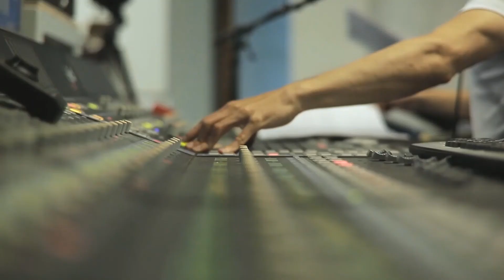「レコ祭」公式チャンネル「メダル挑戦者」作詞・作曲：桑原ほうめい（歌詞は説明にあります。）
世界一　世界の峰　立ちたくて

幼い時に始めた　続けた
頑張り続けた
辛い厳しい　逃げるものか
好きなんだもん

挑戦・・・　挑戦・・・
騒（ざわ）めき熱視線　県大会
期待の新星
キラキラ煌めき　躍り出た

手応えを感じてます　クッキリと

予選　緊張　重圧　震える
マークも撥ね返し
檜舞台は　五つの輪の
憧れ舞台

抜かれた・・・　追いつき
また抜き　抜かれて　食らいつき
ベストを尽くして
歓呼の嵐が　心地良い

世界一　世界の峰　立ちました

ライバルの努力　讃え合い
ワクワク　キュンキュン　表彰台です
OH OH OH・・・ OH OH OH・・・　感動